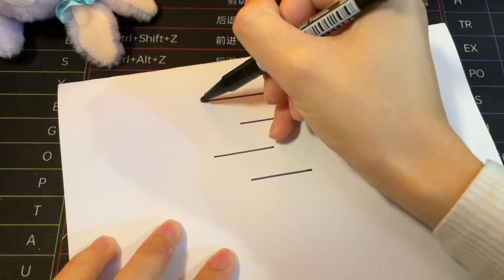Children's simple strokes and handicrafts 原來正方形還有這么多種畫法，學習到了！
小槑同学diy